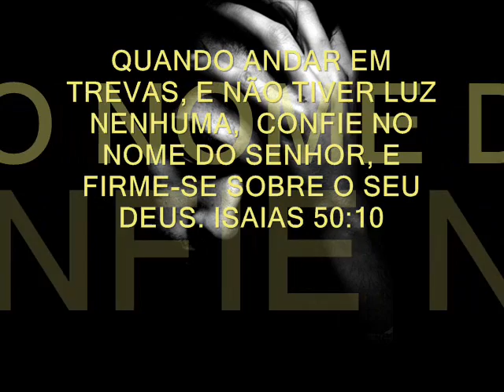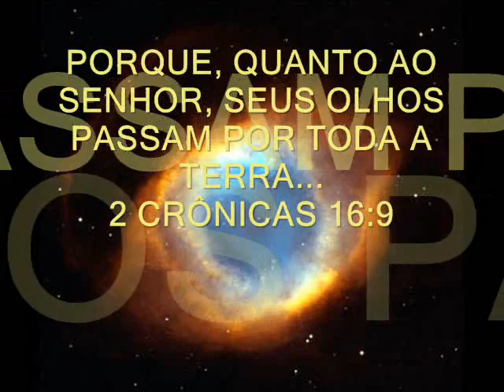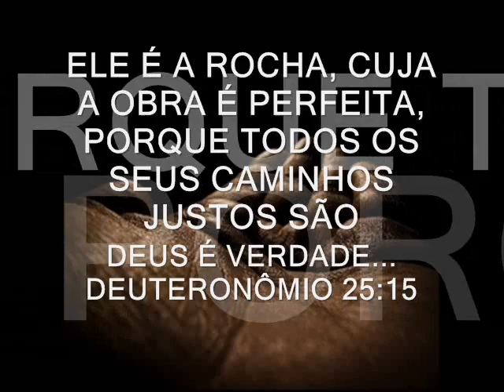Feliz aniversário....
Dar, que Deus continue te abençoando grandemente. e continue te usando em suas mãos...